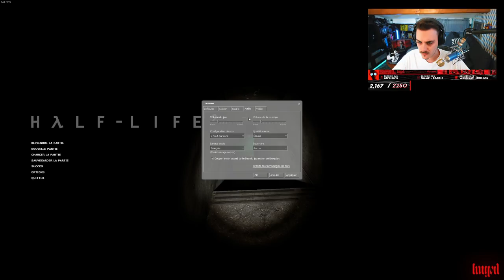RÉVEILLEZ-VOUS, MONSIEUR FREEMAN 👨‍⚖️| Half-Life 2 #01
Aujourd'hui je redécouvre un jeu que je voulais refaire depuis des années, Half-Life 2 ! C'est vraiment un classique du jeu vidéo, et quoi de mieux que de le revivre avec vous la commu ? 😎